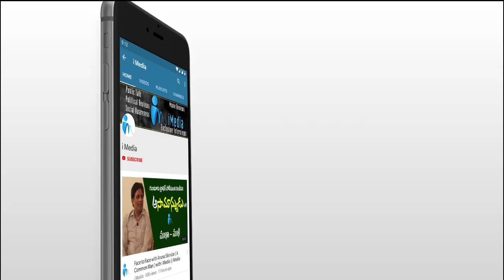టిడిపి వాళ్లకి లెఫ్ట్, రైట్ ఇచ్చేసిన పెద్దాయన | Common Man Fires on Chandrababu Naidu | iMedia